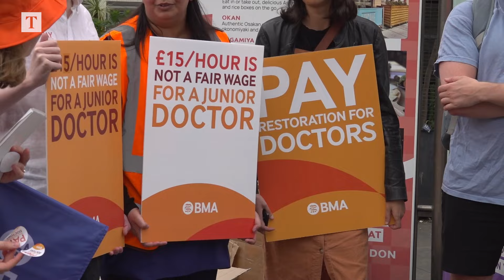Jeremy Corbyn joins junior doctors on the picket line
Thousands of junior doctors have taken to the streets across the country to protest for the 11th time as part of their long-running pay dispute.

Members of the British Medical Association (BMA) staged the first day of their five-day walkout in the early hours of Thursday morning.

The industrial action will continue until Tuesday, just two days before the general election, with NHS England warning of significant disruption to routine hospital services.